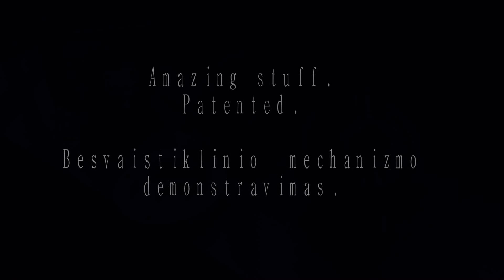Inventive approach. Rotating pin drives sliding rods. [1080p HD]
Incredible piston mechanisms without connecting rods.
Video demonstrates patented device designed to transfer movement from rotating pin to sliding rods (pistons) and vise verse. As application example it may drive two cylinder compressor.